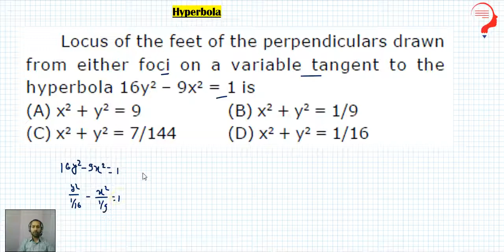Locus of the feet of the perpendicular drawn from either foci on a variable tangent to the hyperbola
What is Hyperbola?
A hyperbola is a locus of points in such a way that the distance to each focus is a constant greater than one. In other words, the locus of a point moving in a plane in such a way that the ratio of its distance from a fixed point (focus) to that from a fixed line (directrix) is a constant greater than 1.

(PS/PM) = e
Standard Equation of Hyperbola
The equation of the hyperbola is simplest when the centre of the hyperbola is at the origin and the foci are either on the x-axis or on the y-axis.  The standard equation of a hyperbola is given as:

[(x2 / a2) – (y2 / b2)] = 1

where , b2 = a2 (e2  – 1)

Important Terms and Formulas of Hyperbola
There are certain terms related to a hyperbola which needs to be thoroughly understood to be able to get confident with this concept. Some of the most important terms related to hyperbola are:

Eccentricity (e): e2 = 1 + (b2 / a2) = 1 + [(conjugate axis)2 / (transverse axis)2]
Focii: S = (ae, 0) & S′ = (−ae, 0)
Directrix: x=(a/e), x = (−a / e)
Transverse axis:
The live segment A’A of length 2a in which the focii S’ and S both lie is called the transverse axis of the hyperbola.

Conjugate axis:
The line segment B’B of length 2b between the 2 points B’ = (0, -b) & B = (0, b) is called the conjugate axis of the hyperbola.

Principal axes:
The transverse axis & conjugate axis.

Vertices:
A = (a, 0) & A’ = (-a, 0)

Focal chord:
A chord which passes through a focus is called a focal chord.

Double ordinate:
Chord perpendicular to the transverse axis is called a double ordinate.

Latus Rectum:
Focal chord ⊥r to the transverse axis is called latus rectum.

Its length = (2b2 / a) = [(conjugate)2 / transverse] = 2a (e2 − 1)

The difference in focal distances is a constant

i.e. |PS−PS′| = 2a

Length of latus rectum = 2 e × (distance of focus from corresponding directrix)

End points of L.R : (± ae, ± b2 / a)

Centre:

The point which bisects every chord of the conic, drawn through it, is called the centre of the conic.

C: (0, 0) is the centre of [(x2 / a2) – (y2 / b2)] = 1

Note:

You will notice that the results for ellipse are also applicable for a hyperbola. You need to replace b2  by (−b2)
Practice Problems on Hyperbola
Example 1:

Find the equation of the hyperbola whose directrix is 2x + y = 1, focus (1, 2) and eccentricity √3.

Solution:

Let P(x, y) be any point on the hyperbola.

Draw PM perpendicular from P on the directrix,

Then by definition SP=ePM.

⇒ (SP)2 = e2 (PM)2

⇒ (x − 1)2 + (y − 2)2 = 3{(2x + y – 1) / √(4+1)}2

⇒ 5 (x2 + y2 − 2x − 4y + 5)

= 3 (4x2 + y2 + 1 + 4xy − 2y − 4x)

⇒ 7x2 − 2y2 + 12xy − 2x + 14y – 22 = 0

Which is the required hyperbola.

Example 2:

Find the eccentricity of the hyperbola whose latus rectum is half of its transverse axis.

Solution:

Let the equation of hyperbola be [(x2 / a2) – (y2 / b2)] = 1

Then transverse axis = 2a and latus – rectum = (2b2 / a)

According to question (2b2 / a) = (1/2) × 2a

⇒ 2b2 = a2 (Since, b2 = a2 (e2 − 1))

⇒ 2a2 (e2 − 1) = a2

⇒ 2e2 – 2 = 1

∴ e = √(3/2)

Hence the required eccentricity is √(3/2)

What is Conjugate Hyperbola?
2 hyperbolas such that transverse & conjugate axes of one hyperbola are respectively the conjugate & transverse axis of the other are called conjugate hyperbola of each other.

(x2 / a2) – (y2 /b2) = 1 & (−x2 / a2) + (y2 / b2) = 1 are conjugate hyperbolas of each other.

(y2 / b2) – (x2 / a2) = 1

a2 = b2 (e2 − 1)
Some Important Conclusions on Conjugate Hyperbola
(a) If are eccentricities of the hyperbola & its conjugate, the

(1 / e12) + (1 / e22) = 1

(b) The foci of a hyperbola & its conjugate are concyclic & form the vertices of a square.

(c) 2 hyperbolas are similar if they have the same eccentricities.

(d) 2 similar hyperbolas are equal if they have the same latus rectum.

Example 3:

Find the lengths of transverse axis and conjugate axis, eccentricity, the co-ordinates of foci, vertices, length of the latus-rectum and equations of the directrices of the following hyperbola 16x2 − 9y2 = −144.

Solution:

The equation 16x2 − 9y2 = −144 can be written as (x2 / 9) – (y2 / 16) = −1

This is of the form (x2 / a2) – (y2 / b2) = −1

∴ a2 = 9, b2 = 16

⇒ a=3, b=4

Length of transverse axis: The length of transverse axis = 2b = 8

Length of conjugate axis: The length of conjugate axis = 2a = 6
Auxiliary Circles of the Hyperbola
A circle drawn with centre C & transverse axis as a diameter is called the auxiliary circle of the hyperbola. The auxilary circle of hyperbola equation is given as:

Equation of the auxiliary circle is x2 + y2 = a2,

Note from the following figure that P & Q are called the “corresponding points” of the hyperbola & the auxiliary circle.